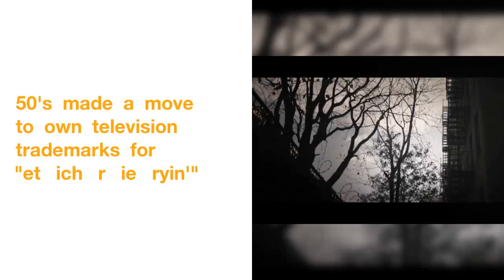50 Cent Locking Down Rights For Two New Shows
50 Cent Locking Down Rights For Two New Shows
 50 Cent  is  in  the  process  of  locking  down  some  of  his  most popular  musical  titles  in  hopes  of  bringing  them  to  TV.
50's  made  a  move  to  own  television  trademarks  for  "et   ich   r   ie   ryin'"  -his dbut abum i203--and "utler's   Amition"--a  2005 sigle.
 The  rapper  is  also  looking  to  lock  down  apparel  for  Hustler's  Ambition,  including  t-shirts,  hoodies  and  raincoats.
50's  been  no  stranger  to  TV  ...  his  show,  "ower,"  as   ad   assive   uccess   nd   e   ecently   nked   n   -figure   eal   ith   tarz   or   uture   rojects   n   he   etwork.
 If  we  had  to  guess,  these  trademarks  are  a  hint  of  what's  to  come  next.